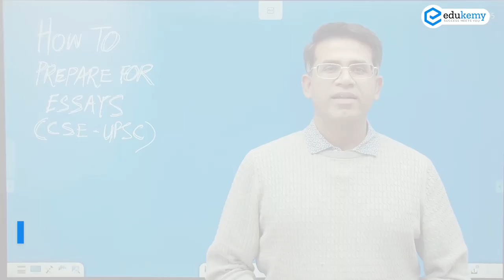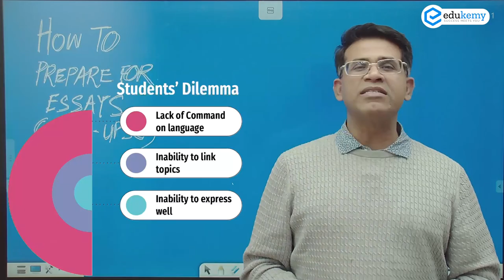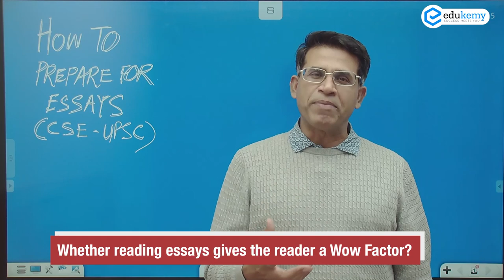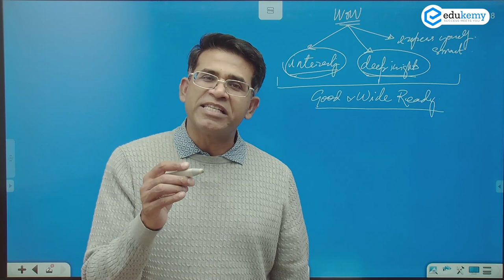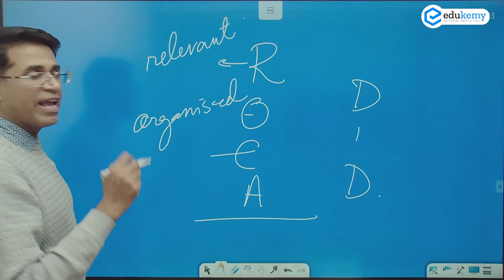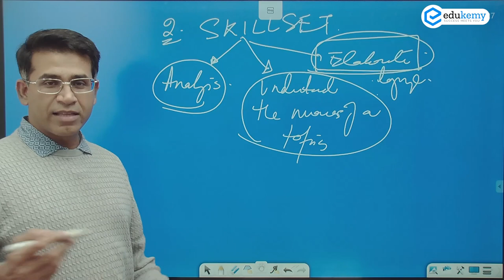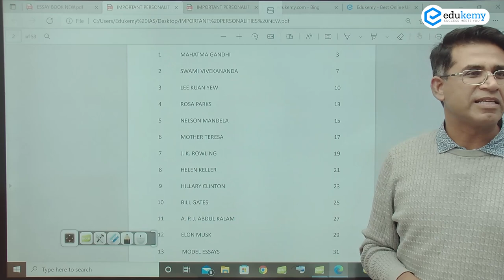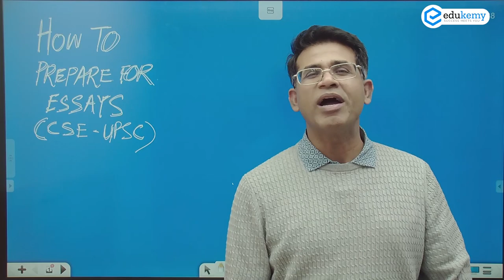How to Add WOW Factor to Your Essays? | UPSC CSE Mains | UPSC Preparation Strategy| Edukemy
UPSC CSE Mains contains subjective questions and one needs to write answers to score good marks in the exam. Essay is one of the papers of 250 marks and it's important that students write good essays during the exam.

In this video, Shabbir sir outlines the importance of writing good essays and also explains the key ingredients of a good essay. Further, he explains the strategy that an aspirant should pursue in order to achieve the skill set necessary to write a great essay - which he calls "to add the WOW Effect in the essay".

- 51 UPSC qualifiers in Final Merit List (UPSC CSE 2020).
- 7 Edukemy students in the top 100.
- 50% questions hit rate in mains.
- 80+ years of cumulative teaching experience.
- Recognised Faculty.